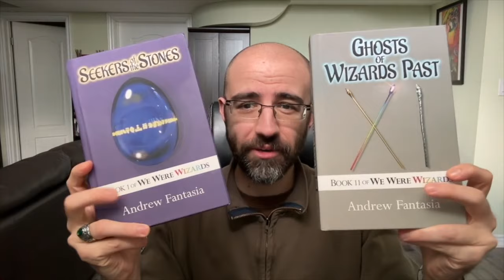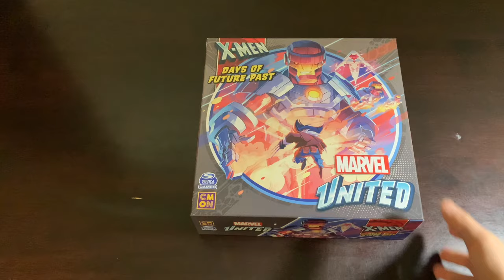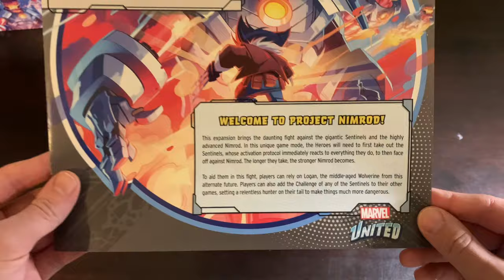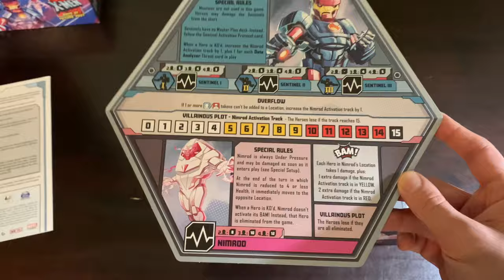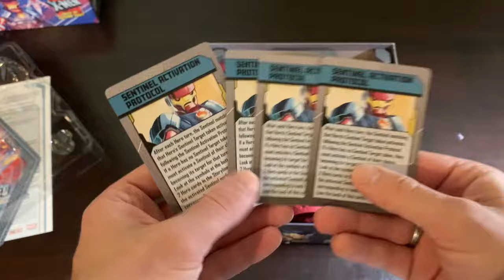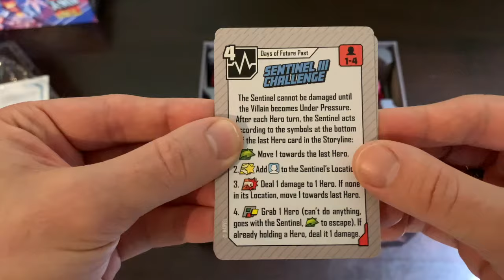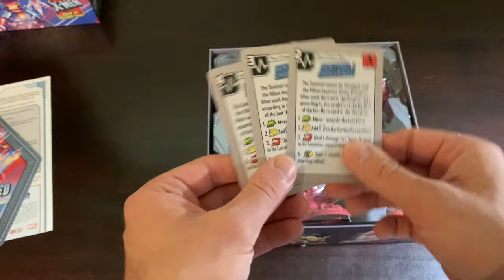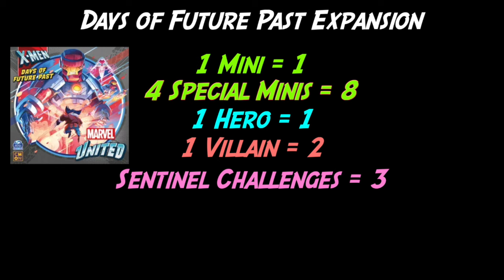DAYS OF FUTURE PAST | A Marvel United Deep Dive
Days of Future Past is one of the most famous X-Men stories, even though it's only 2 issues long. Does this Marvel United expansion have more substance? Let's find out! It's another Deep Dive!